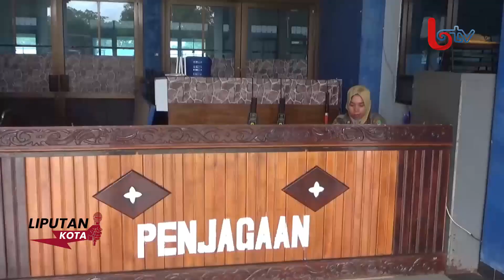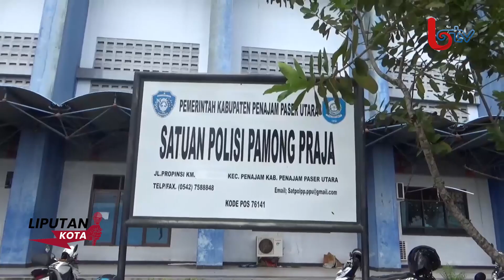HONORER SATPOL PP TERANCAM DI HAPUS